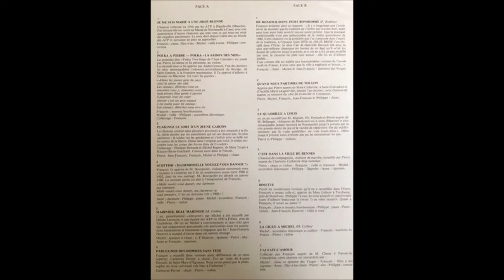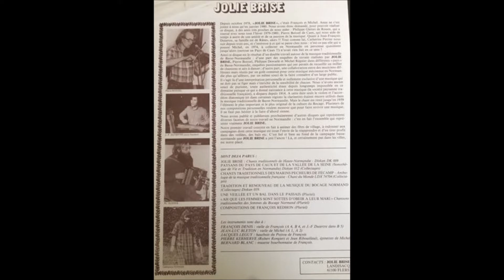Jolie Brise "Marinier beau marinier" (1980)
Extrait de leur album "Musiques Et Chansons Traditionnnelles De Basse-Normandie"